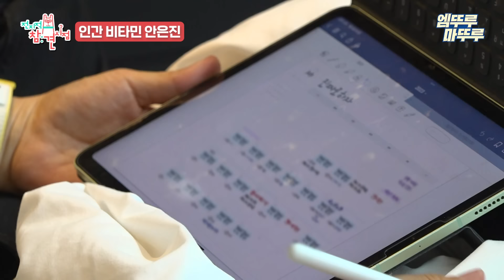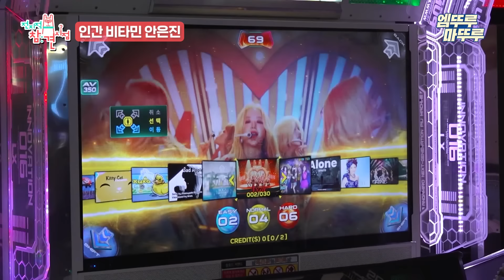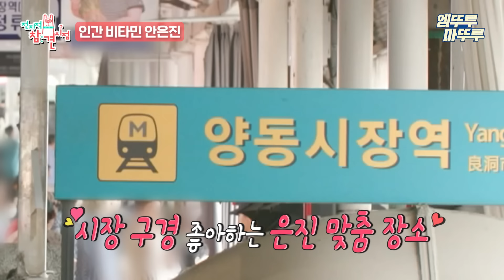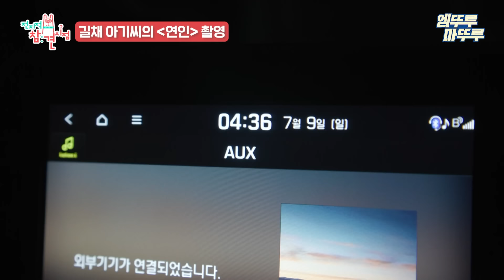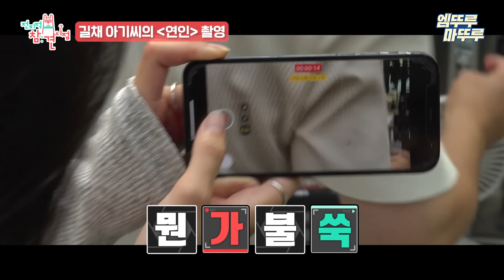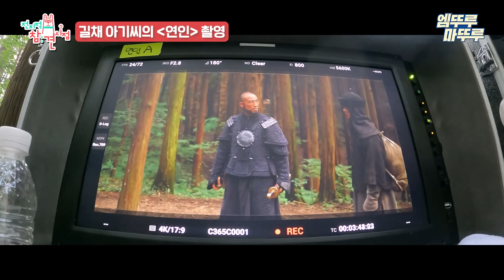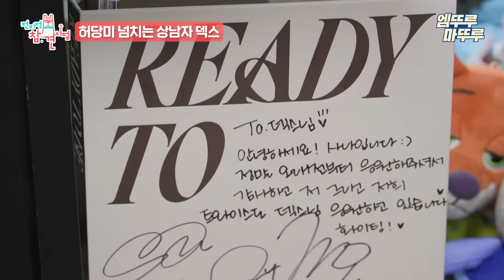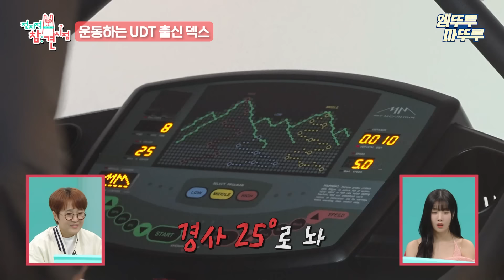[전참시] 만나면 반갑다고 투닥투닥🥊 동생 꽉 잡는 안은진과 이미 꽉 잡힌 덱스🤣😂ㅣ#안은진 덱스 MBC230930방송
타임라인⏰
0:00:00 하이라이트
0:00:29 인간 비타민 안은진 (257회)
0:23:31 길채 아기씨의 "연인" 촬영 (257회)
0:36:26 허당미 넘치는 상남자 덱스 (265회)
0:56:54 운동하는 UDT 출신 덱스 (265, 266회)